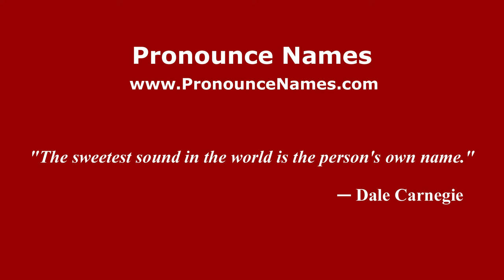How to pronounce Lina Gennari (Italian/Italy) - PronounceNames.com